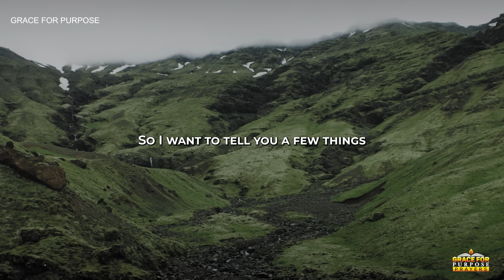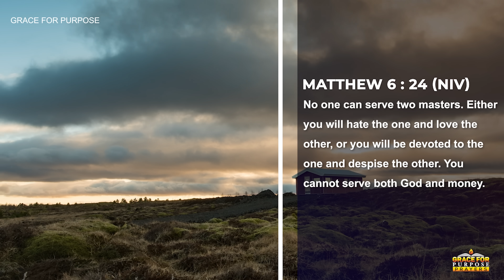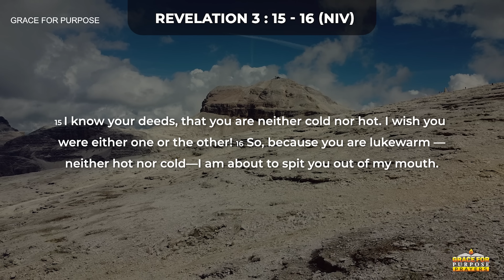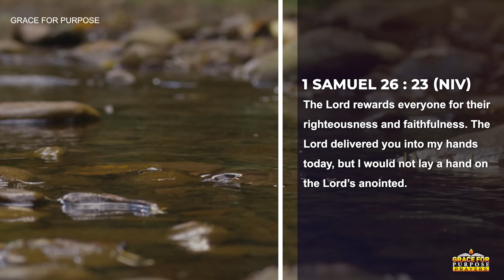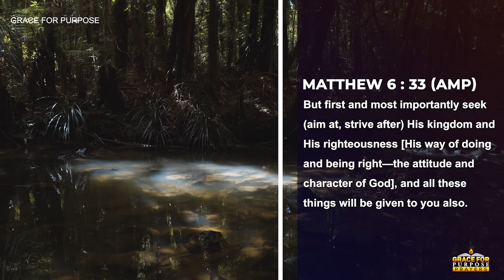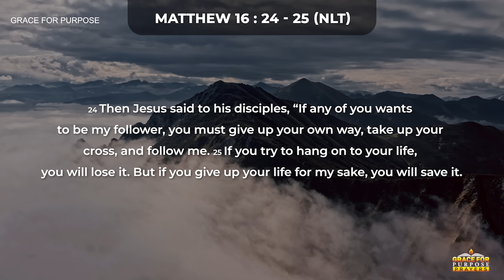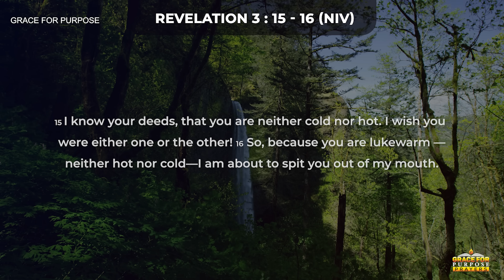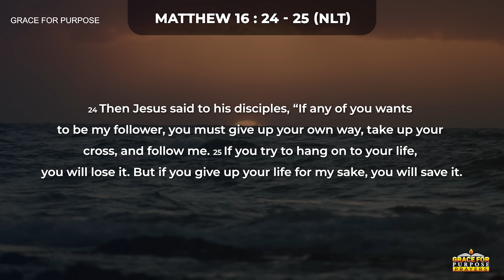Love The Lord With All Of Your Heart, Soul and Mind | A Blessed Morning Prayer To Start Your Day